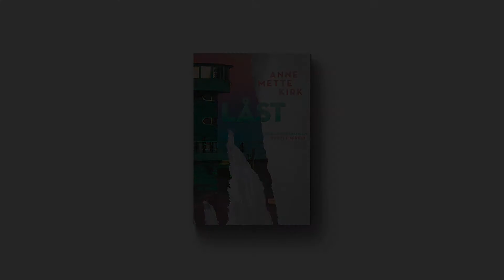Anne Mette Kirk præsenterer sin krimi, Låst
Da nat bliver til morgen findes en ung kvinde i en blodpøl på toilettet på en natklub. Hun har voldsomme skader i hovedet. Det står hurtigt klart, at 24-årige Clara har været udsat for så målrettet et had, at hun næppe er et tilfældigt offer.

Mens Clara kæmper for sit liv på hospitalet, kæmper personerne i hendes omgangskreds for at dække over hver deres pinefulde historie. Offeret selv vogter også over en mørk hemmelighed, og som politiassistent Marc Abildgaard trevler historierne op, falder maskerne en for en.

LÅST er en fængslende spændingsroman om venskaber, der sættes på prøve, løgne, der løber så længe, at de til sidst bliver til sandheder – og om en ung kvinde, som næsten mister alt.